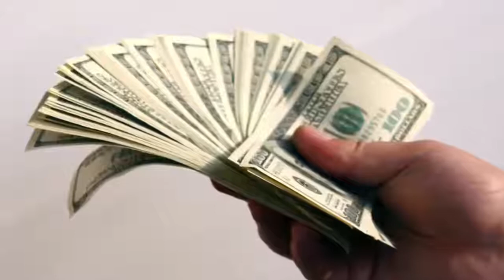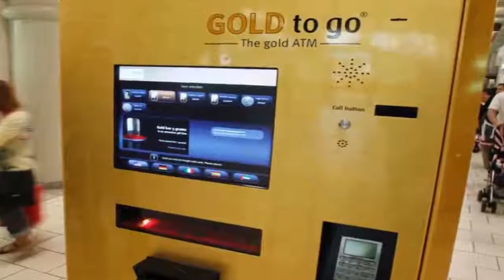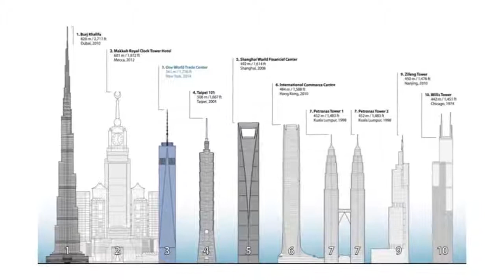Outrageous Things You'll Only See In Dubai